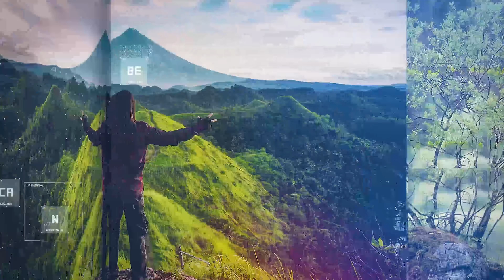Cinematic Slideshow by Quarz | Premiere Pro - Videohive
Premier Pro temlates Project features: Premiere ProCC 2017with (Essential Graphics) For version 2017Premiere Pro After Effects must be installed No plugins required 12 Media Placeholders 12 Text Placehoders HD 1080p | 25fps Well organized & easily customizable template Free font download link include Modular structure The images and audio use in the preview are not included. You can find them here:pexels.com Amazing music:A Future Bass by ALEX_BESSS and you can findHERE
 Last Update 6 July 18 Created 6 July 18 Files Included Motion Graphics Template Files Software Version Premiere Pro CC, After Effects CC Length 1:00 Resolution 1920x1080 File Size 100MB Media Placeholders 12 Text Placeholders 12 Tags corporate, elegant, epic, gallery, inspiring, intro, parallax, portfolio, production demo, reel, showreel, slideshow, special event, titles, trailer